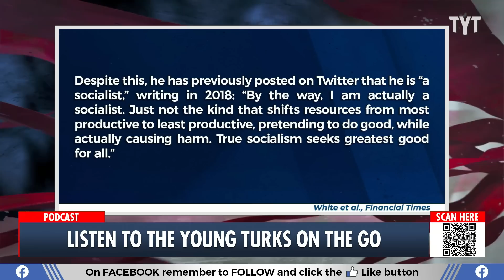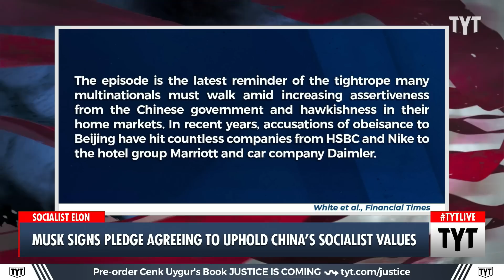Musk Signs Pledge To Uphold China's SOCIALIST Values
Tesla CEO and self-described free-speech absolutist Elon Musk committed in writing to China’s “core socialist values” to continue operations in the populous country. Musk Cenk Uygur, Ben Gleib, and Jackson White discuss on The Young Turks.

"Tesla CEO Elon Musk has signed onto a letter pledging his company’s commitment to China’s “core socialist values” in order to continue operations in the world’s most populous country.

Chinese authorities had demanded that electric vehicle automakers alter their behavior after Tesla and others in the industry slashed their prices last year in order to choke out smaller competitors, which Chinese officials characterized as “reckless.”"

230707__TB03ElonMusk